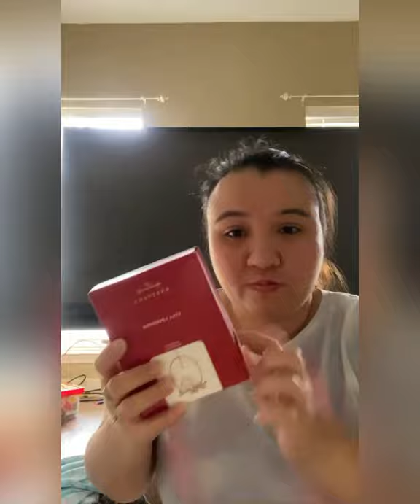Vlog 49 - KHUI QUÀ GIÁNG SINH 2020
Khui quà Giáng Sinh + tâm sự nơi xứ người.
P/s: nói chứ tại e quởn quá hok bik làm gì các bác ơi.